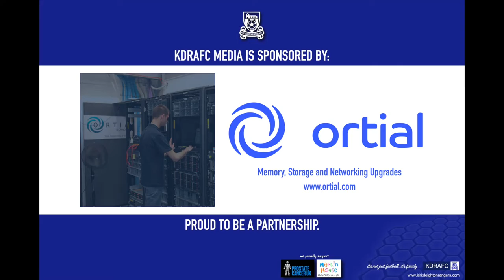Roman Neal Goal v Garforth LG FC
Video camera GOAL VIDEO // Roman Neal scored our final goal last night -  check it out!